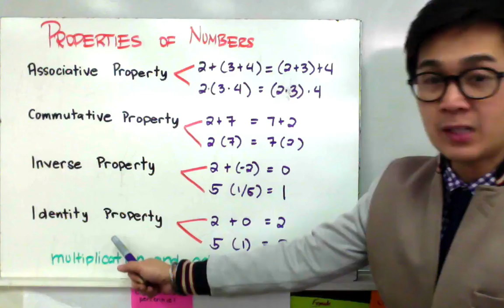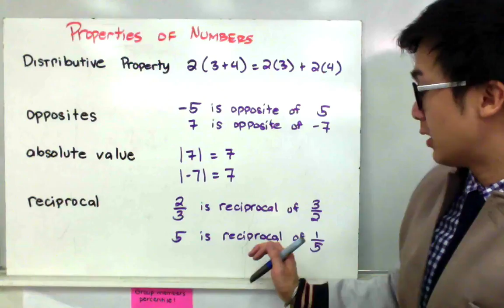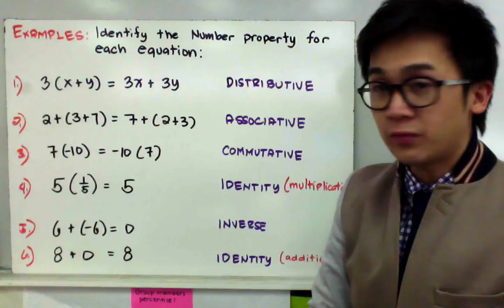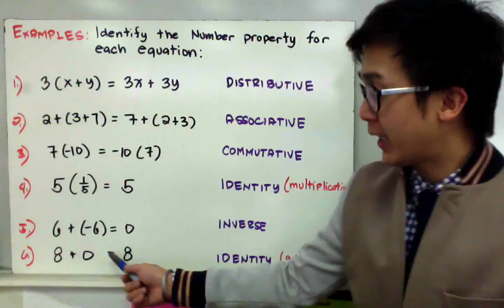USING Properties of Numbers in Filipino | ALGEBRA | PAANO?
Aralin tungkol sa iba't-ibang properties ng mga numero. Itong mga properties ay napakahalaga sa algebra sapagkat ito ang magiging basehan kung paano tayo mag-simplify ng mga algebraic expressions. Laging totoo ang mga properties na ito sa multiplication at addition.

6:58 CORRECTION:  #4 ay dapat 5 (1) = 5 (identity property)

0:14 Associative Property
1:08 Commutative Property
1:50 Inverse Property
2:58 Identity Property
4:06 Distributive Property
4:40 Opposites
4:50 Absolute Value
5:23 Reciprocal